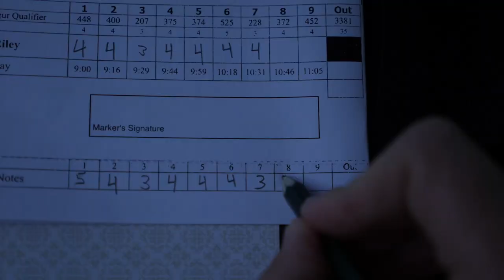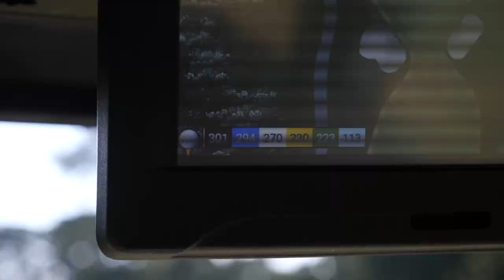STICKS PLAY US AMATEUR QUALIFIER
In this special episode of Sticks Golf, Tom plays in a 36 hole one day qualifier. He battles 83 other sticks for 3 spots in the 2021 USGA Amateur at Oakmont. Tom takes us through a tournament round and shows just how hard it is to qualify for this event.